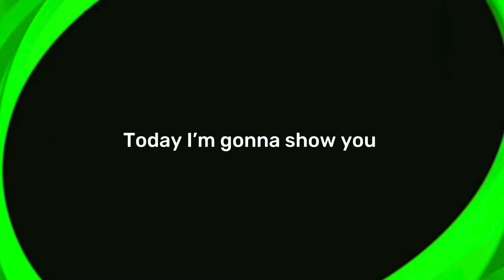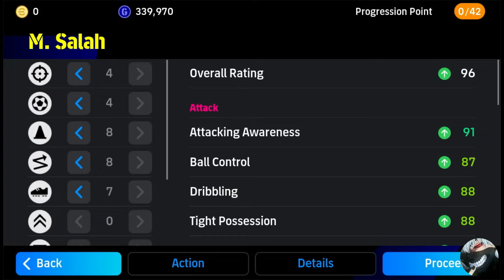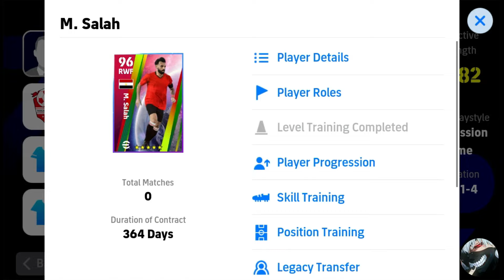How To Train Perfect Way M. Salah In eFootball 2024 Mobile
How To Train Free L. Messi & A. Mac Allister In eFootball 2024 Mobile

How To Train Free L. Messi In eFootball 2024 Mobile

How To Train Free A. Mac Allister In eFootball 2024 Mobile

how to train messi in efootball 24

how to train messi in efootball 2024

how to train messi

how to train messi in efootball 23

how to train messi in efootball

how to train messi pack in efootball 2024

how to train messi 100 in efootball 24

how to train messi in football 2024

how to train messi 101 in efootball

how to train messi 102 in efootball

how to train macallister in efootball 2024

how to train mac allister

how to train macallister in efootball 24

how to train mac allister efootball

L. messi 100 Rated Training in efootball 2024 mobile
100 rated l. messi training tutorial in efootball 2024 mobile
how to train new free l. messi in efootball 2024,
how to train l messi in efootball 24,
how to train l messi in efootball 23,
efootball 2024 mobile,
efootball 2024,
efootball,
best manager in efootball 2024,
efootball mobile,
efootball 24 mobile online gameplay,
best coach efootball 2024 mobile,
best manager quick counter efootball 2024,
best quick counter playstyle manager in efootball 2024,
efootball 2023 mobile,
efootball 24,
efootball 2024 mobile tips for beginners,